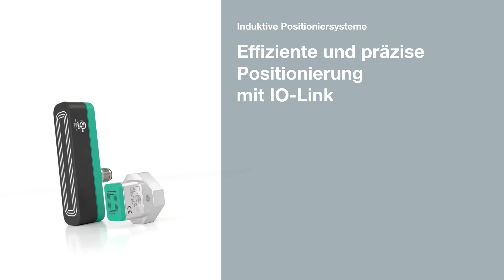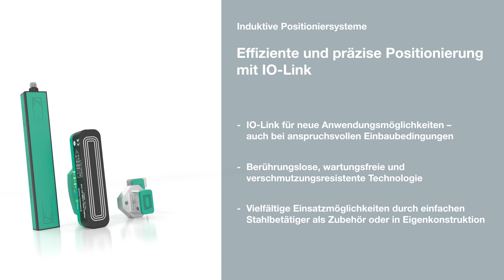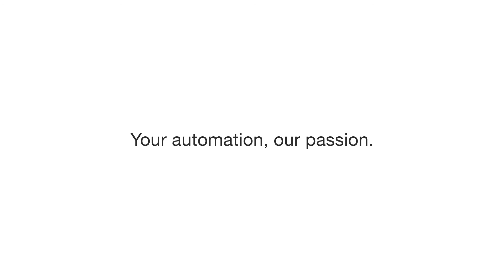Induktive Positioniersysteme | Effiziente und präzise Positionierung mit IO-Link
– Die induktiven Positioniersysteme PMI sind für die lineare Positionserfassung sowie zur Messung von Drehwinkeln universell einsetzbar. PMI überzeugt durch vielfältige Einsatzmöglichkeiten und höchste Robustheit. So ist es selbst bei staubigen und schmutzigen Anwendungen oder starken Temperaturschwankungen absolut zuverlässig.